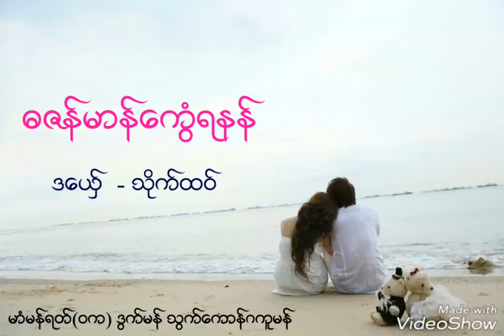သိုက္ထဝ္ ဓဇန္မာန္ေကြံရနန္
ဒြက္မန္ သြေကာန္ဂကူမန္ သုိက္ထဝ္ သိုက္ေထာ မြန္သီးခ်င္း Mon Music god like